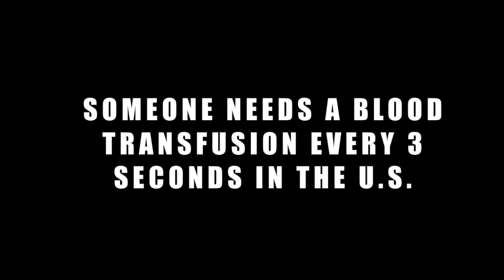OATV Broadcast Winter Season 1/15/20